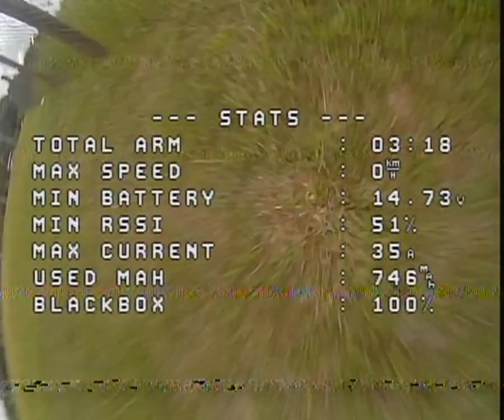Vôo Acro #5 em 20ABR2024 com APEX 5" + 4S 1500mAh CNHL Black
Hardware:
Frame APEX 5 Inch 240mmCarbon Fiber
Stack Diatone Mamba FC F405 MK2 V2 + ESC 4IN1 F40 MK2 BLS
RX FrSky R-XRS (SBUS + S.Port via SoftSerial)
Motores iFlight XING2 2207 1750kv
Hélices Dalprop Cyclone T5046C

Software:
FW Betaflight 4.4.3  + BlueJay 0.15
Default PID profile, Actual rate mode (670deg/s)

VID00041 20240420 CNHL Black 1500mAh 4S mov